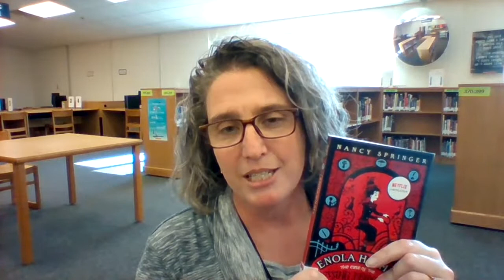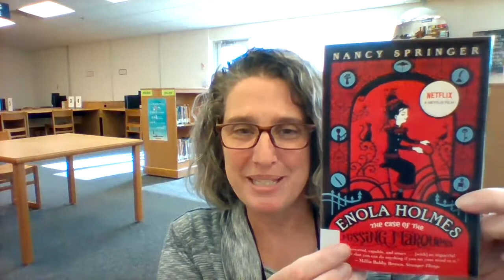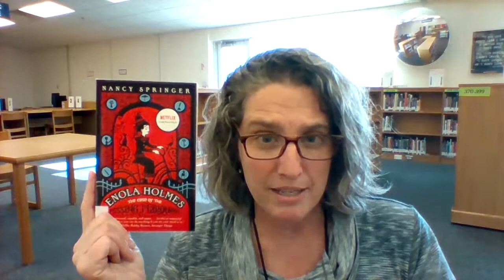First Chapter Friday - Case of the Missing Marquess